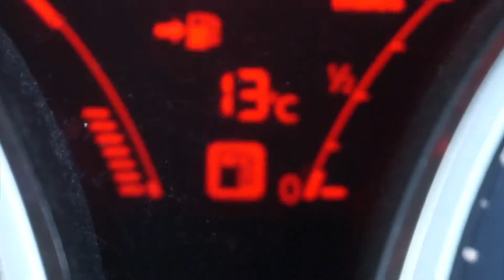So Close To 700 Subs!!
TODAY MARKS THE DAY ANOTHER MILESTONE IS HIT AND WE COUNTDOWN
TO THE VERY MOMENT IT HAPPENS. I ALSO COOK CHICKEN AND SOME EGG FRIED RICE AFTER WATCHING ZEITGEIST WITH HANNAH. NOT MUCH HAPPENED BUT HERE'S MY DAY.

● Music ♫ • Cabu - You Don't Care, Flamingosis - what went wrong & Jordyn Edmonds - Too Much (Instrumental)

SnapChat • jaamesash

► MY EQUIPMENT:
Sony A5000 (Main Camera) •
iPhone 7 Plus (Timelapses) •
Main Camera Night Light •
MacBook Pro (Late 2016) •
Lacie Hard Drive •